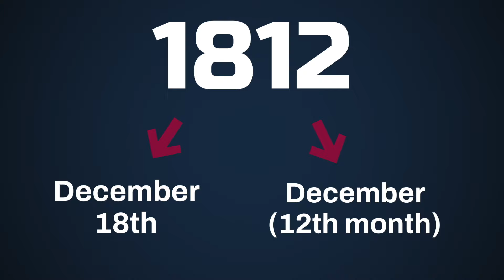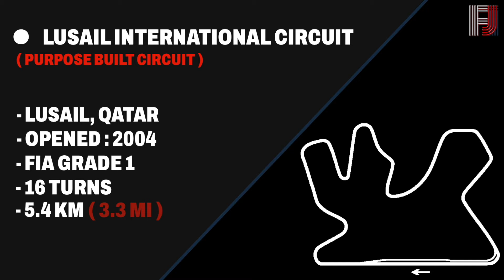WEC Qatar 1812km EXPLAINED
It is time for the World Endurance Championship season in 2024 to begin! The Qatar 1812km kicks off the season, but what is this event? In this video I quickly break down this upcoming race. Including the track details, the new entries, why it's called the Qatar 1812km, and much more!

Note*
This is not a race preview, and wont include every detail! The big video on the 2024 Qatar 1812km comes out soon!

Equipment I use:
Mic: Yeti-Blue
Editing Software: iMovie
Graphics: Go Daddy Studio